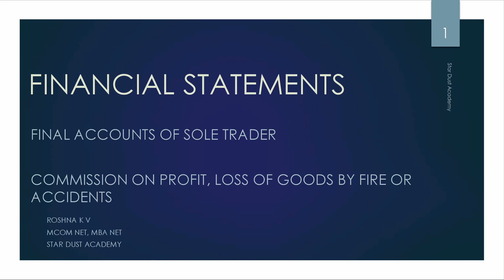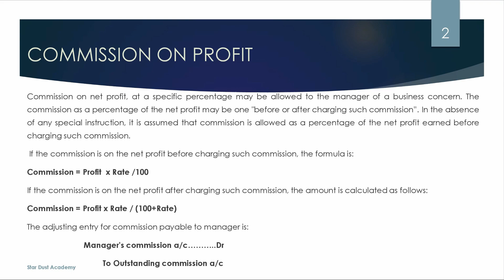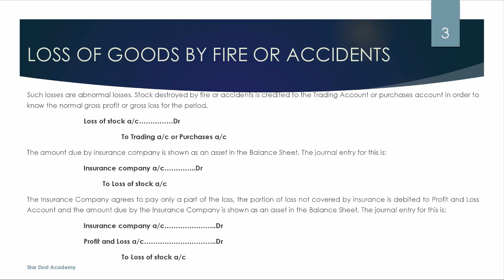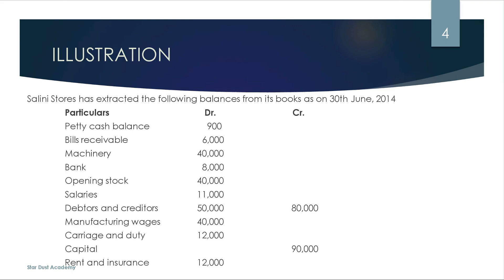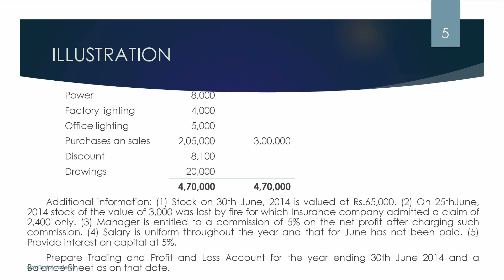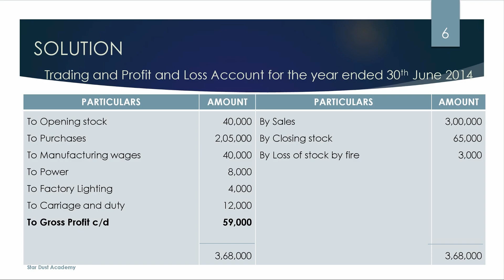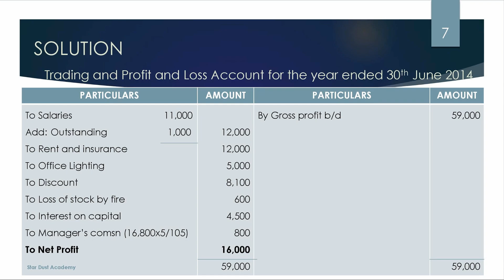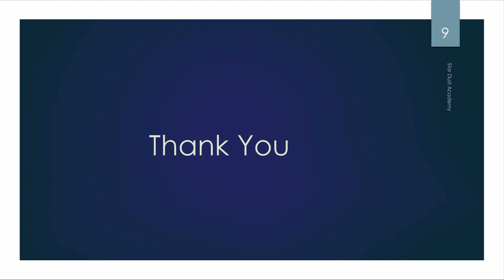Preparation of Financial Statements Part 6 Malayalam Tutorial | Financial Accounting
Preparation of Financial Statements   Malayalam Tutorial Bcom | Financial Accounting

Part 6
Commission on profit, loss of goods by fire or accidents

Topics Covered
1. Commission on profit
2. Loss of goods by fire or accidents